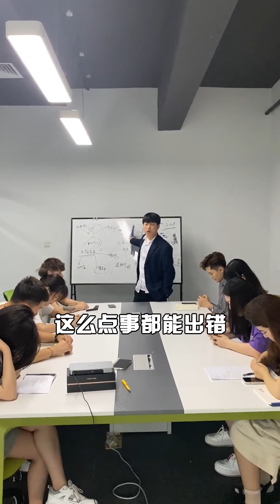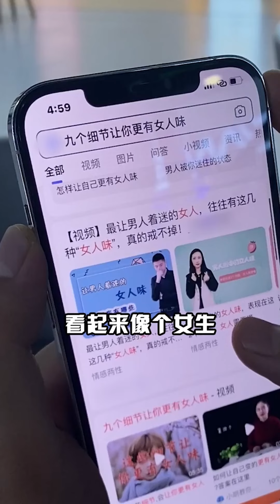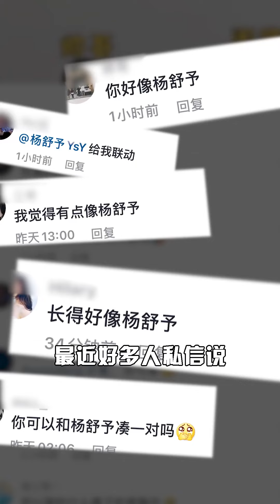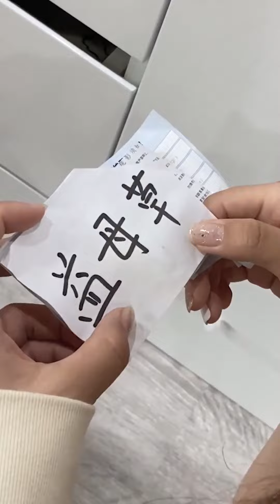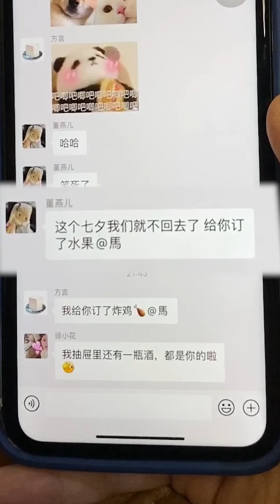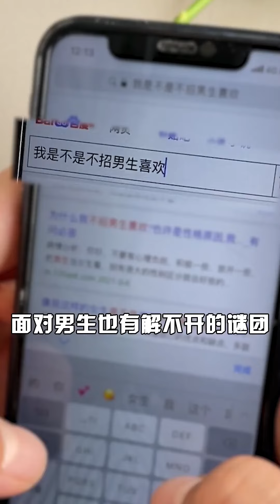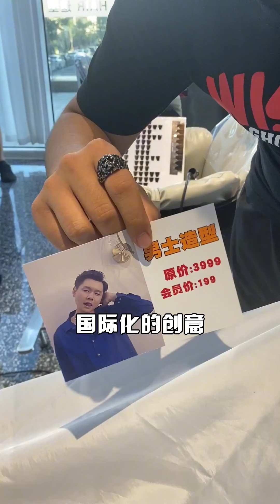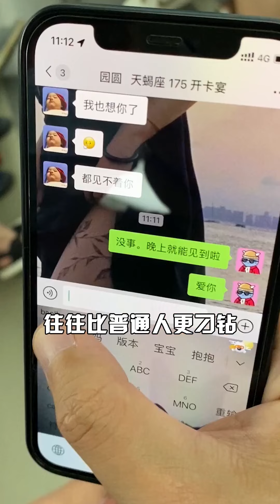一米九的小马假装我男朋友合集！拍过婚纱照的关系，这谁不羡慕呀！【小马只有一米九】